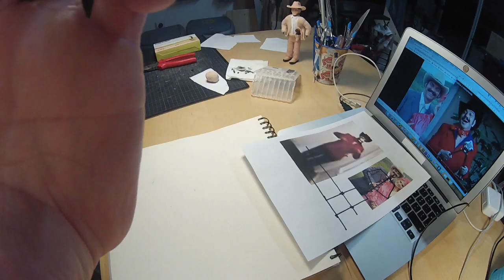Esculpindo "Sinhozinho Malta" (Lima Duarte) da novela Roque Santeiro Time-lapse | Tutorial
Escultura em argila polimérica (polymer clay) à escala aproximada de 1:10 de um dos mais carismáticos atores brasileiros: Lima Duarte protagonizando Sinhozinho Malta, o excêntrico e todo poderoso fazendeiro de Asa Branca... | time-lapse process | tutorial completo

Quem é Lima Duarte?
Lima Duarte, nome artístico de Ariclenes Venâncio Martins (Sacramento, 29 de março de 1930), é um ator, diretor de telenovela, radialista, dublador e apresentador brasileiro. Além de pioneiro da televisão, é considerado um dos mais importantes atores do Brasil, tornando-se famoso através de vários papéis memoráveis ao longo da história da telenovela brasileira.

Materiais:

- Super Sculpey clay
- Tinta acrílica
- Tinta metalizada
- Arame de alumínio
- Sculpey bake and bond glue
- Super cola
- Muita paciência...